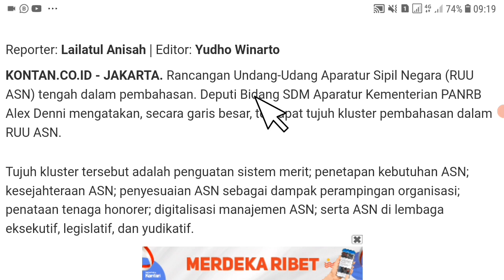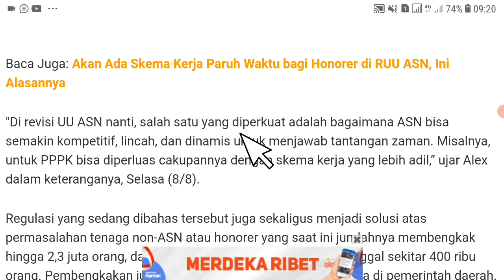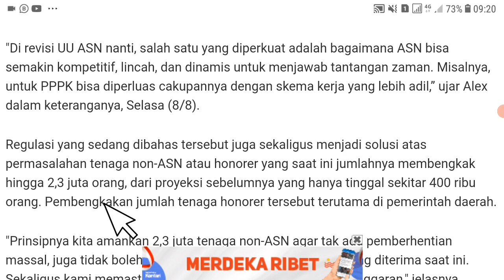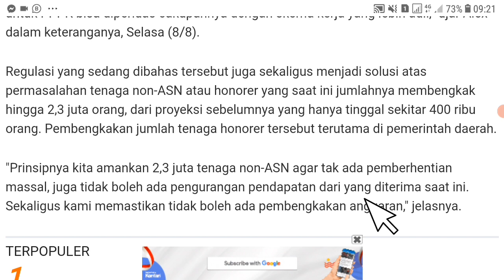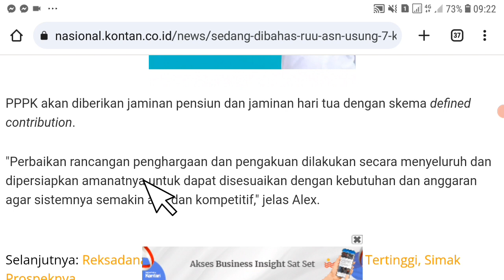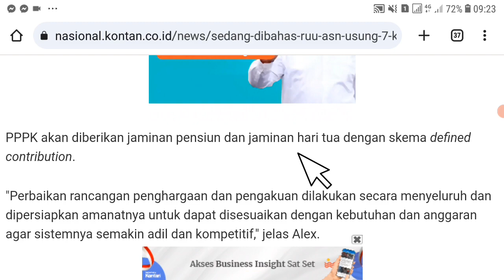Berita Honorer Terbaru Hari Ini Tanggapan Pemerintah atas Usulan Honorer Diangkat Pns ? Info pppk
Berita Honorer Terbaru Hari Ini Tanggapan pemerintah atas usulan honorer Diangkat pns ? Info pppk non

pppk guru,
asn pppk,
pppk bidan,
pppk apbd,
pppk cpns,
pppk dosen,
pppk dokter,
daftar pppk,

Pppk guru
pppk guru,